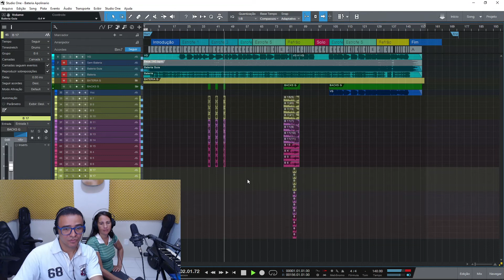Gravação de Backing Vocal - Apolinario de Goiás - Venha Gravar seu Vocal também. 87988352065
Cantora: Verônica